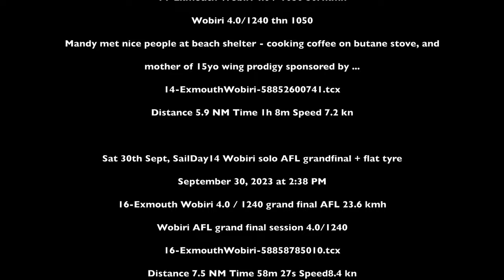eX23wobiri Hilites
Compilation of best bits from wobiri sessions with gopro day 7, 13, 14 no soundtrack